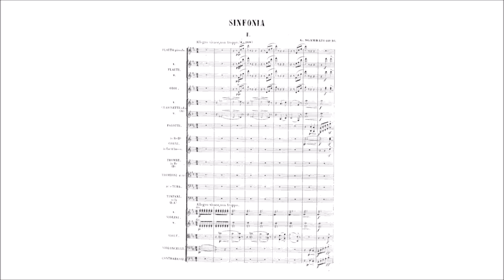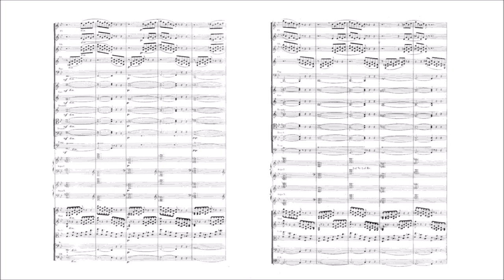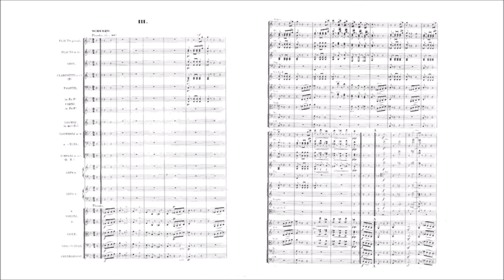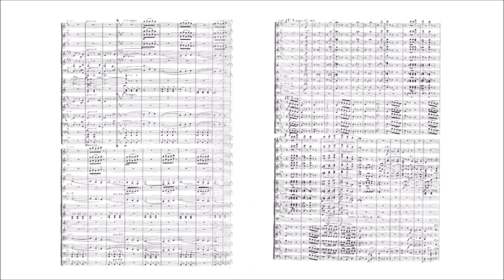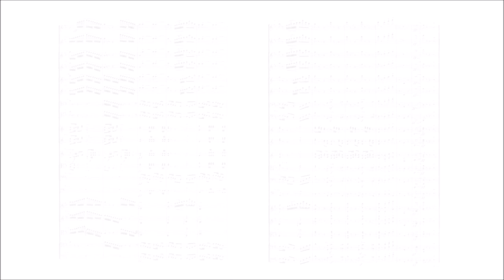Giovanni Sgambati – Symphony No.1, in D major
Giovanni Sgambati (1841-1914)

Symphony No.1, Op.11 or Op.16 (1880-81)

I. Allegro vivace, non troppo [00:00]
II. Andante mesto [10:20]
III. Scherzo. Presto [21:30]
IV. Serenata. Andante [27:17]
V. Finale. Allegro con fuoco [35:05]